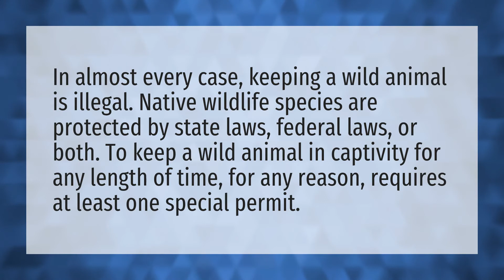Can you keep a wild animal as a pet?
Exotic • Can you keep a wild animal as a pet?